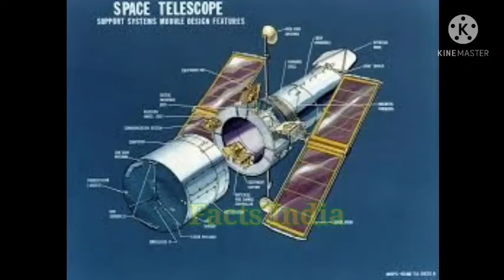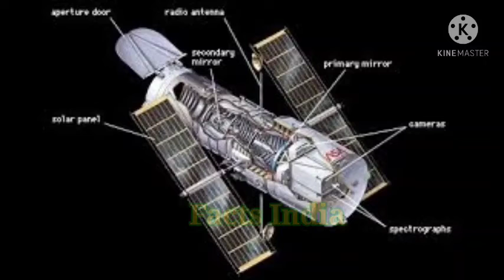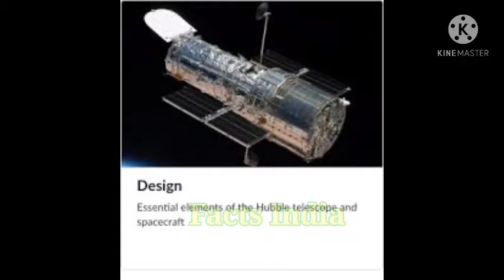Hubble Telescope के बारे कुछ रोचक तथ्य और उसकी किमत क्या है? हबल अंतरिक्ष दूरबीन !